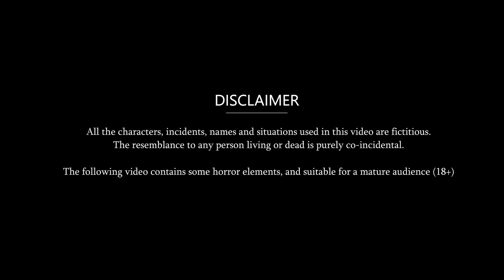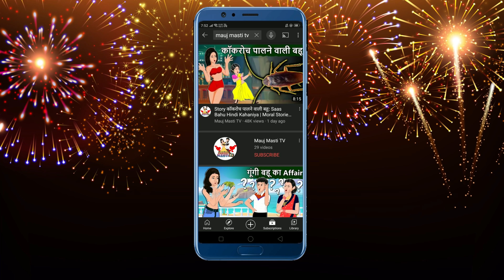Hindi Story Best हलवे वाली बहू: Saas Bahu Hindi Kahaniya | Moral Stories in Hindi | Bedtime Kahani